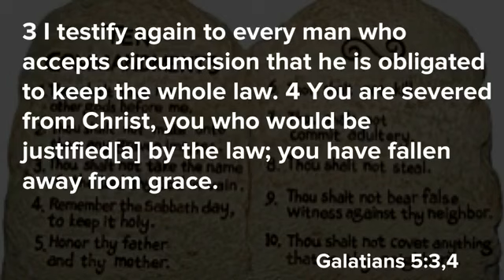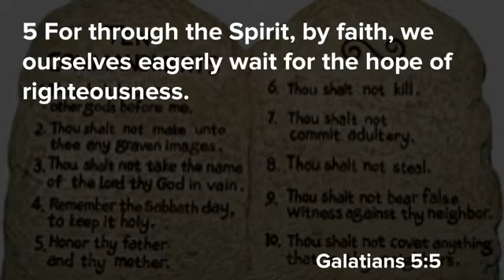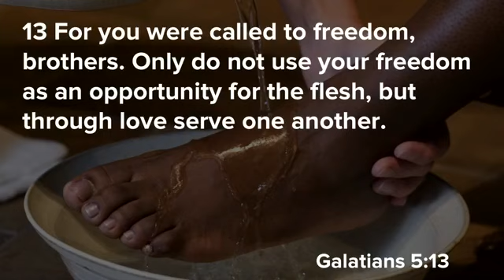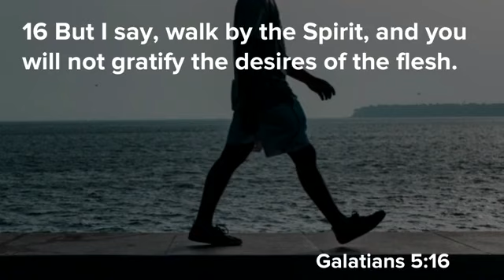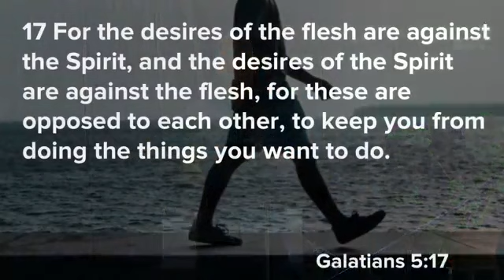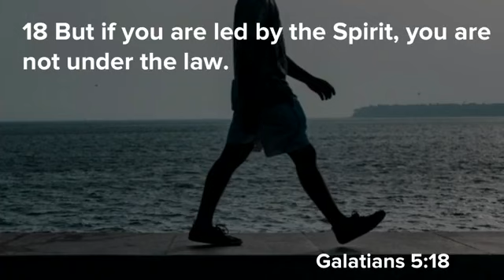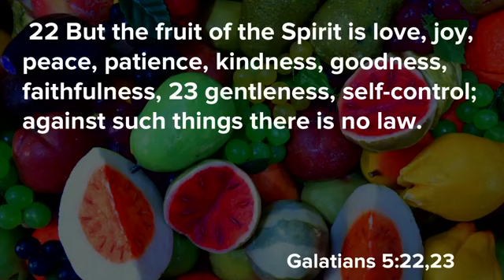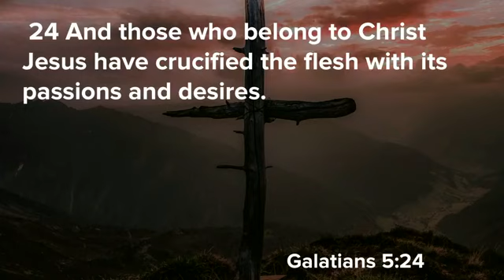Sermon :: Real Freedom #2 with Q&A :: 4th October 2020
Sermon (0:00)
Q&A (35:31)